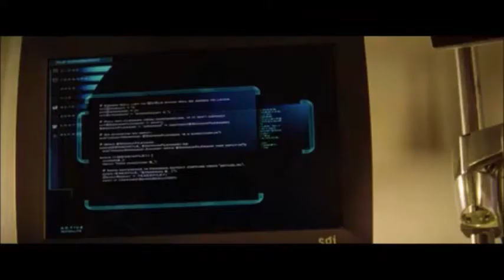Passwort: Swordfish – Stanley‘s Wurm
Passwort: Swordfish – Stanley erklärt seinen Computerwurm mit dem die schwarzen Kassen der DEA leergeräumt werden sollen.
Hugh Jackman als Stanley Jobson
John Travolta als Gabriel Shear
Halle Berry als Ginger Knowles
Sam Shepard als Senator James Reisman
Don Cheadle als J. T. Roberts
Camryn Grimes als Holly
Vinnie Jones als Marco
Drea de Matteo als Melissa
Rudolf Martin als Axl Torvalds
Tate Donovan als Reismans Assistent
Zach Grenier als Bill Joy
William Mapother als Bandenmitglied
Dominic Sena
Skip Woods
Joel Silver
Bruce Berman
deutsch / german